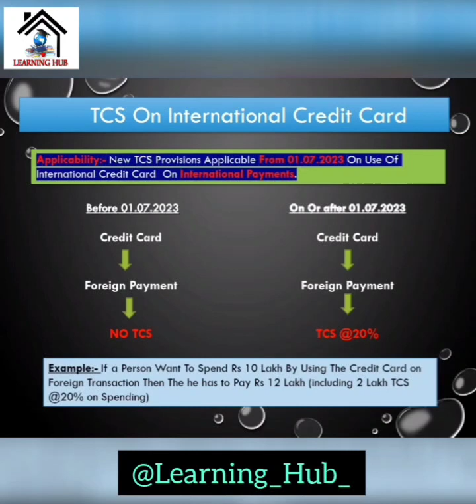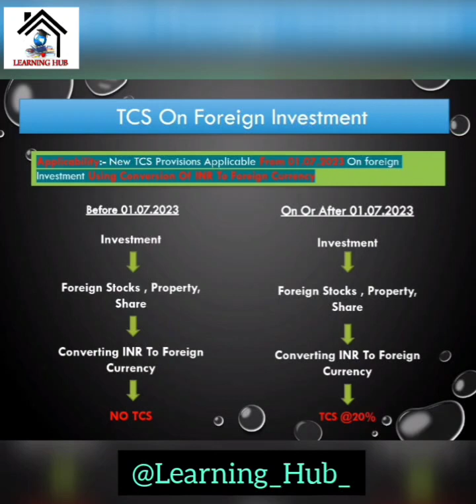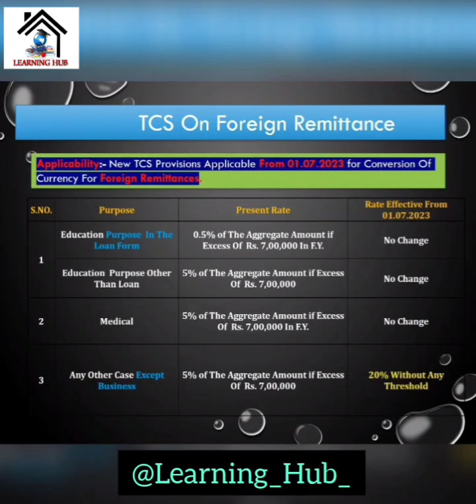A huge 20 % Tax to be charged on International Transactions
If you are also fond of traveling abroad or are planning to go to abroad, then this news is for you.

You too must have recently seen 20% TCS trend on Twitter on which many memes are going viral.

But do you know what this TCS is and how it is going to be heavy on your pocket.

First of all this TCS has nothing to do with Tata Consultancy Service. This TCS means Tax Collected at Source...

In fact, from May 16, the central government has put the expenses incurred from credit cards abroad under the Liberalized Remittance Scheme of RBI i.e. LRS… which means that if you have made an international payment with an International Credit Card, then now you will have to pay on that payment. TCS of 20% means tax will have to be paid.

This rule will be applicable from 1st July 2023 i.e. if you have spent 1 lakh rupees abroad then you will have to pay 1 lakh 20 thousand.